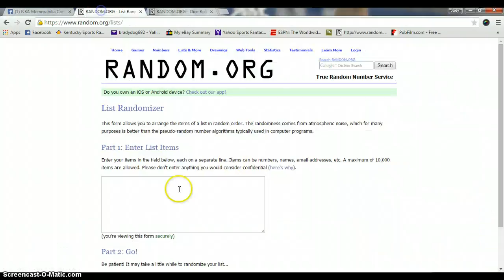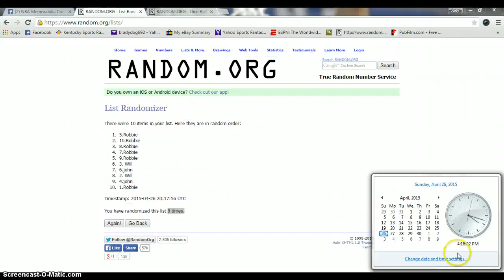Mark Issac's Nerlens Noel Certified auto